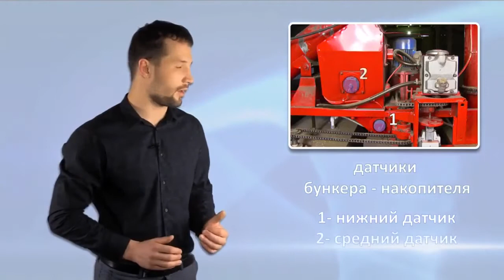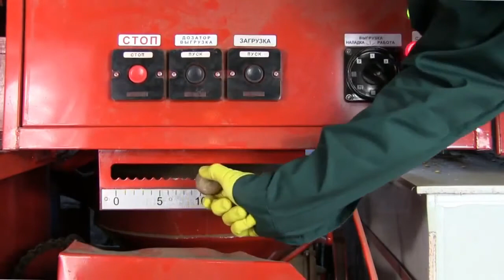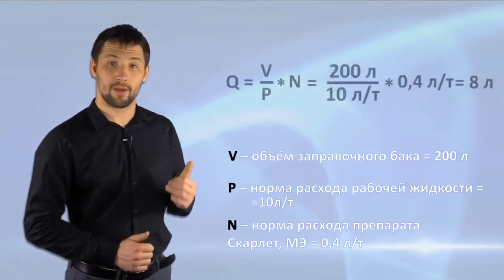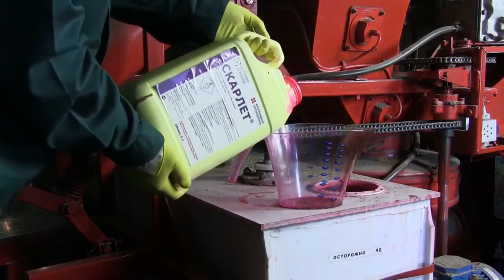Протравитель семян ПС-10А